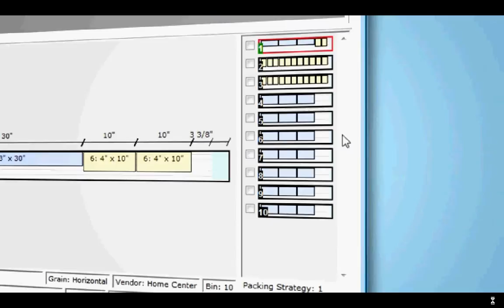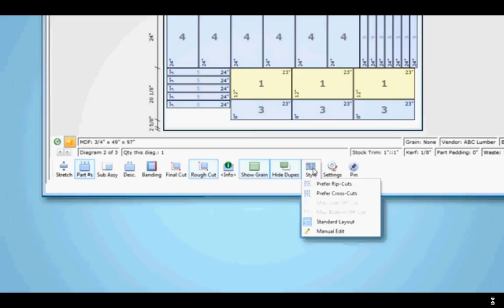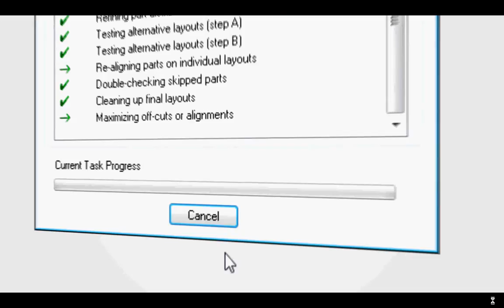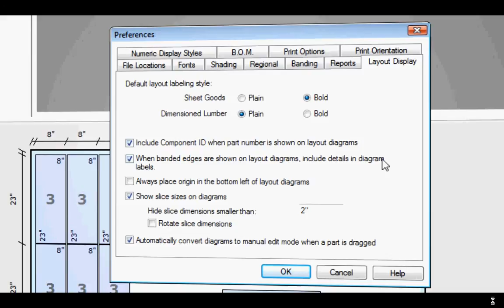CutList Plus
CutList Plus fx woodworking software lets you quickly generate optimized sheet layouts that make the most efficient use of your plywood panels and lumber. Calculate exactly how much material to buy for your project, and what it will cost.